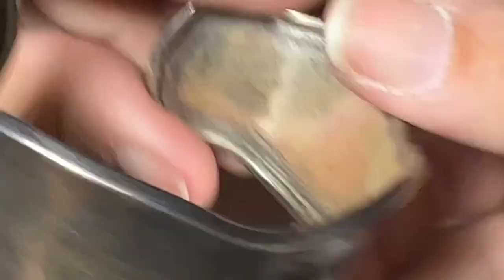Jewelry jar Opening! Come see what's inside! Crown jewels??